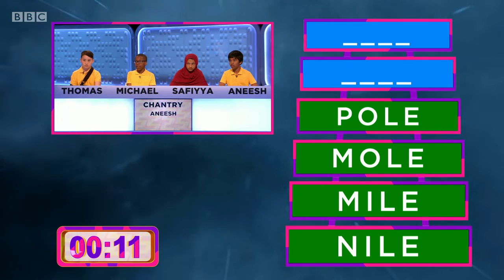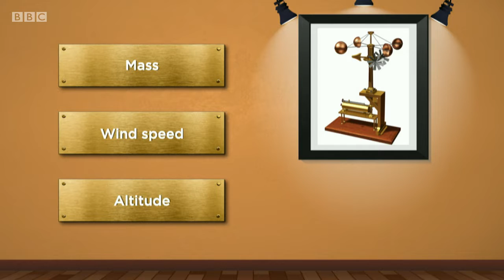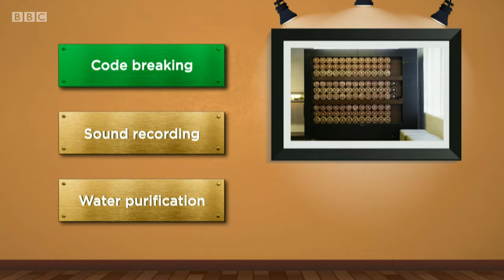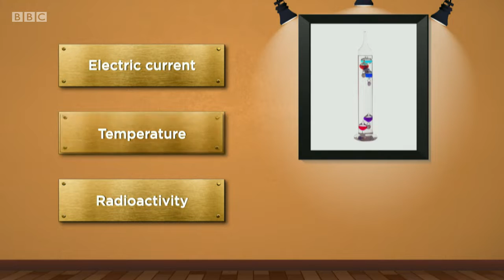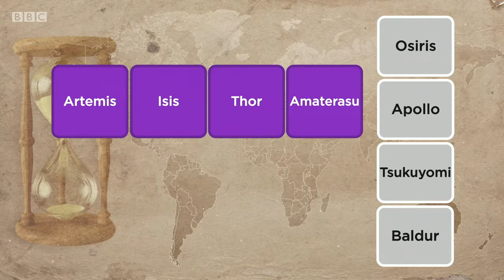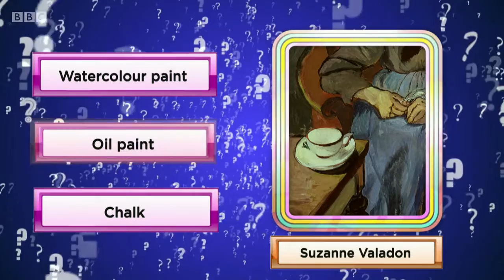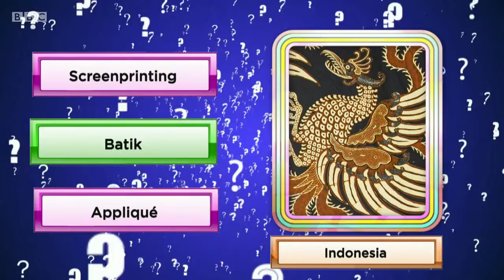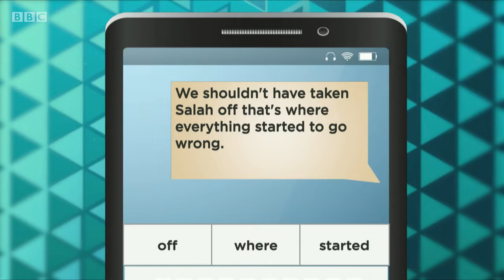Top class season 5 ep.9 Chantry vs st Josephs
Hi everyone this is my second video and  i hope you enjoy .